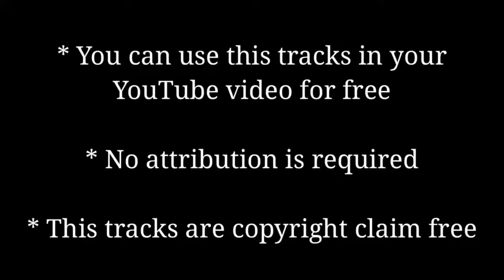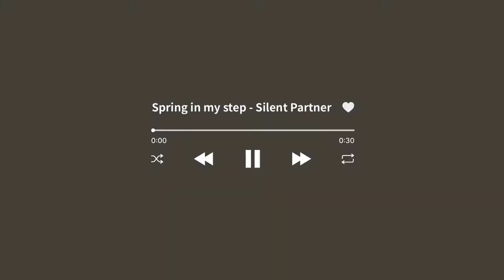Top 10 Copyright Claim Free Background Music | My favourite | Youtube Audio Library | Tech World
Top 10 Background Music | Copyright Claim Free | My favourite | Youtube Audio Library | Tech World

Here are my Top 10 Favourite Background Musics :)

1) Positive Fuse - French Fuse ( 00:15 )

2) Beat Your Competition - Vibe Tracks ( 00:25 )

3)  Book The Rental Wit It - RAGE ( 00:36 )

4) Crimson Fly - Huma-Huma ( 00:48 )

5) Crock Pot - Diamond Ortiz ( 00:58 )

6) Jigsaw Puzzle - The Green Orbs ( 01:09 )

7)  Sand Castle - Quincas Moreira ( 01:20 )

8)  Snake on the Beach - Nico Staf ( 01:31 )

9)  Spring In My Step - Silent Partner ( 01:43 )

10) Venice Beach - Topher Mohr and Alex Elena ( 01:53 )
* All songs are copyright claim free
* You can use these tracks in your Youtube Video